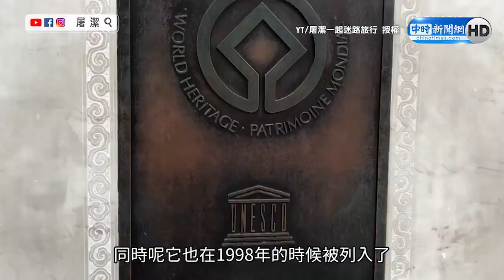喜歡江南景色就直接蓋街還原？！ 旅遊網紅實地走訪頤和園揭建造秘辛！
旅遊網紅屠潔帶大家走一趟頤和園，介紹頤和園的歷史典故，頤和園風景如畫十分美麗，也是清朝著名的三山五園之一，是目前保存狀況最好的，更是大陸皇帝制度下最後一座修建的皇家林園。